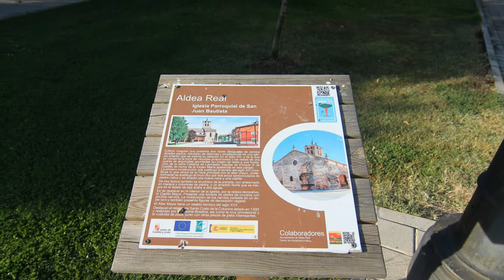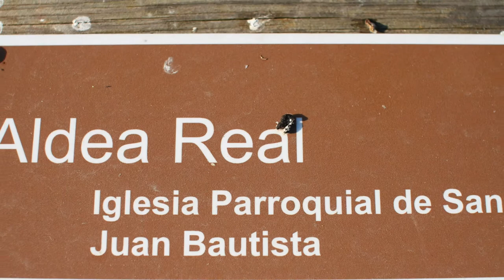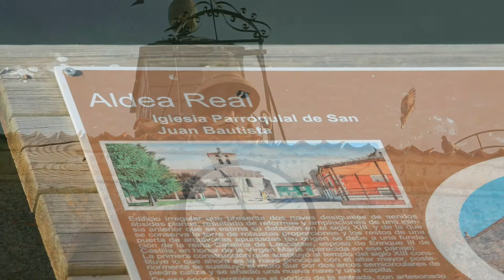Aldea Real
Aldea Real es un municipio español de la provincia de Segovia en el territorio de la Campiña Segoviana, comunidad autónoma de Castilla y León. Tiene una superficie de 25,28 km2.

Los orígenes de Aldea Real todavía permanecen en la oscuridad. Su primitivo nombre de Aldea del Rey indica con toda seguridad una fundación real, posiblemente del tiempo de la repoblación del territorio (finales del siglo XI o principios del XII). La primera noticia documentada sobre la villa se encuentra en un manuscrito de 1246 en el que se detallan las rentas del obispado de Segovia.

Durante el siglo XIII, sin duda, Aldea del Rey fue creciendo demográficamente y prueba de ello es la construcción de la antigua iglesia de la que en la actualidad sólo queda la torre del campanario.

En los siglos XIV y XV la información es también muy escasa. El 15 de marzo de 1335 el cabildo de la Catedral de Segovia, con licencia del obispo Don Pedro, cambia con Martín Fernández Portocarrero, toda la heredad (son unos bienes) "tierra, viñas, molinos, acequias, olivares, pastos, figuerales, montes y huertos" que el obispo Don Raimundo, les había dejado en Torre de Guadiamar (Sevilla) por la heredad que el tal Martín Fernández tenía en Palacios de Bernuy y Aldea Real.

En 1399 el nombre de la villa aparece de nuevo en un pergamino del archivo de la Catedral de Segovia, ya que en ese año Juan Hurtado de Mendoza, mayordomo del rey Enrique III y su mujer Doña María de Luna, hicieron donación a las monjas de Santa Clara en Tordesillas de unas heredades que ambos poseían en Aldea del Rey y Escobar de Polendos.

Durante el siglo XV la documentación conservada que hable del pueblo es hasta el momento muy insuficiente, aunque un estudio más detallado en el Archivo General de Simancas y el Archivo de la Catedral de Segovia podría sacar a la luz una muy abundante información que llenaría muchas páginas. El único documento del siglo XV localizado con relación a Aldea del Rey es una carta firmada por Enrique IV en 1456 por la que este monarca castellano cede al Monasterio del Parral las Tercias (unas rentas) de Hortigosa, Pinillos, Aldea del Rey, Mozoncillo, Fuentepelayo, Estas Tercias, todavía a finales del siglo XVI constituían la mayor fuente de ingresos del Parral.

Durante las Navidades de 1459 el citado Enrique IV de Castilla tuvo su residencia en la vecina localidad de Escalona del Prado. Es más que probable que no todo el enorme séquito real, que acompañaba al rey se pudiese alojar en el mismo sitio, y que por su proximidad, lugares como Aldea del Rey o Aguilafuente sirvieran por unos días de estancia de la corte castellana. La misma situación se pudo repetir con las visitas de Isabel la Católica a Aguilafuente en 1483 y la de Fernando el Católico al mismo lugar en 1505.